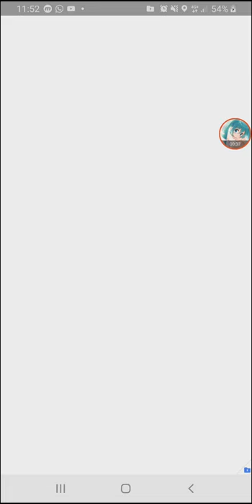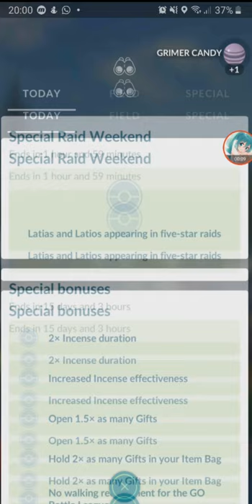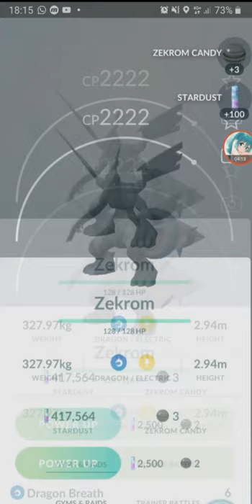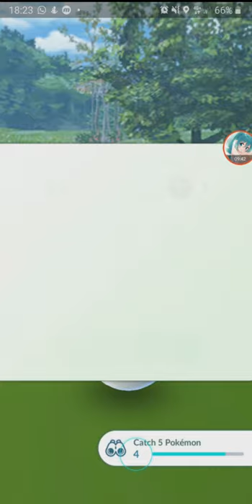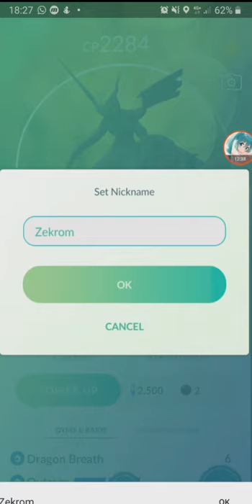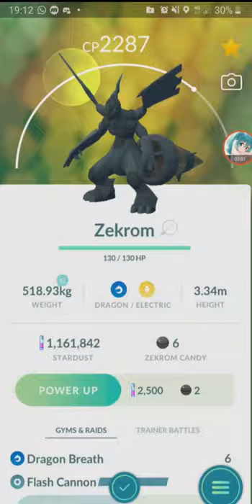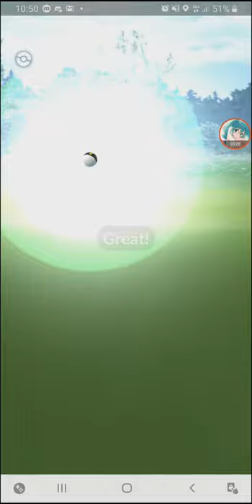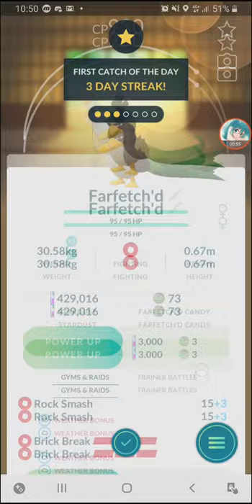Shiny Latios, Kabuto, Lillipup & Zekrom Raid Hour + Galar Farfetch'd 【Pokemon GO】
from the Latios/Latias Raid Weekend to the Galarian Farfetch'd Day
Of all the raids, caught 1 Shiny Latios.

0:00 Shiny Latios
0:56 Shiny Kabuto
1:33 Shiny Lillipup
3:09 Zekrom Raid Hour
14:32 Galarian Farfetch'd